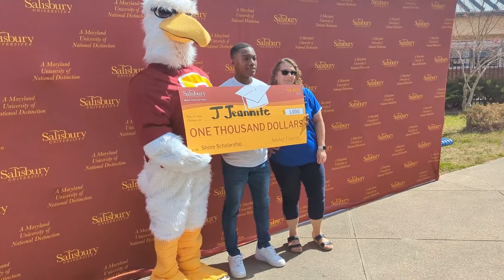Wi-Hi Student Wins SU Shore Scholarship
Wicomico High School was the second stop on Shore Scholarship Tour hosted by SU’s Office of Admissions.  Sammy the Sea Gull greeted students who are ‘Bury Bound!  Senior Joam Jeannite was randomly selected as the lucky winner of a $1,000 Shore Scholarship to attend SU!  Congratulations, Joam!  The next stops will be James M. Bennett and Parkside high schools on Friday, April 22.  Will you be the lucky winner?!